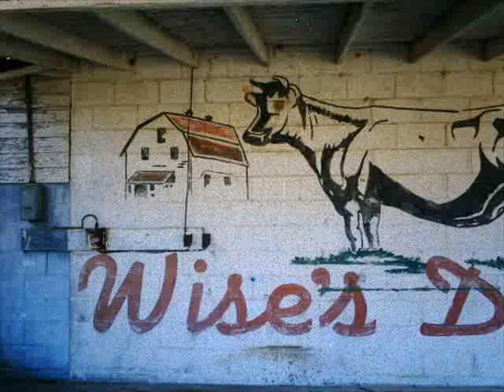Summertime Every Day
Featuring Mike Burnes singer songwriter from Pace, Florida